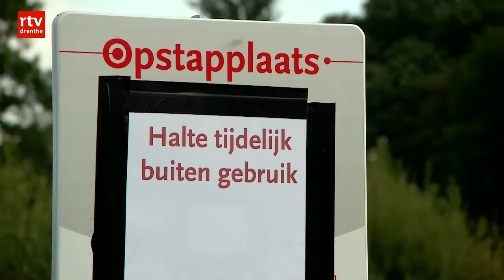Gevaarlijke situaties door zelfrijdende busjes Appelscha: proef stopgezet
APPELSCHA - De proef met twee zelfrijdende busjes in Appelscha is per direct stopgezet.

Fietsers moesten in de berm van het fietspad staan om de busjes te laten passeren en dat kan volgens de gemeente Ooststellingwerf gevaarlijke situaties veroorzaken.

Weinig ruimte
"Onze stewards hebben geconstateerd dat de fietsers die we tegenkomen erg weinig ruimte krijgen", vertelt projectleider Arjan Janssens zelfrijdend vervoer in de gemeente Ooststellingwerf. "Het was vooral een waarneming van de stewards. De meeste fietsers waren wel positief."

De problemen komen volgens Janssens mede doordat de busjes midden op het fietspad moeten rijden. "We dachten dat de busjes dichter naar de rand konden rijden, maar dat bleek niet te kunnen vanwege obstakels langs het fietspad."

Oplossingen
De busjes reden sinds vorige week dinsdag tussen het bezoekerscentrum van het Drents-Friese Wold en de Brink in Appelscha. De gemeente onderzoekt hoe het probleem opgelost kan worden zodat de proef verder kan gaan. "We kunnen bijvoorbeeld zorgen dat fietsers op tijd gewaarschuwd worden door bijvoorbeeld borden of verkeersregelaars", zegt Janssens. "In het uiterste geval kan het fietspad misschien verbreed worden, maar dat is wel meteen de meest vooruitstrevende optie."

De gemeente Ooststellingwerf wil de proef zo snel mogelijk weer hervatten, maar wanneer dat is kon Arjan Janssens niet zeggen. De busjes vervoeren passagiers gratis. Er is wel een steward aanwezig in de bus. Die steward kan de bus stopzetten als dat nodig is.